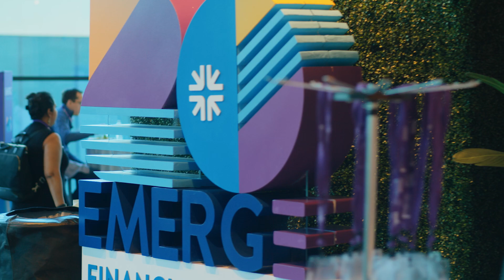EMERGE Financial Health 2024 Day 2 Highlight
EMERGE Financial Health is the premiere conference dedicated to improving financial health for all. We create a space where business leaders, innovators, policy makers, researchers, and advocates can come together to share ideas and solutions to help our communities. See what all the excitement is all about!